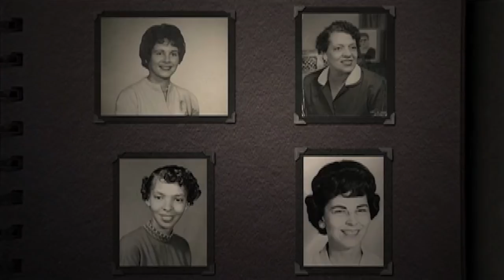Firelight Media Documentary Lab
The Documentary Lab is Firelight Media’s longest-running artist program. This 18-month fellowship is designed to nurture underrepresented nonfiction storytellers working on their first or second feature film. The Documentary Lab provides holistic support for fellows’ projects and careers through professional development retreats, customized mentorship, and a $25K project grant. Throughout the Lab, filmmakers build a network within the documentary ecosystem, connecting with the fellows and alumni, as well as forging industry relationships across the field.